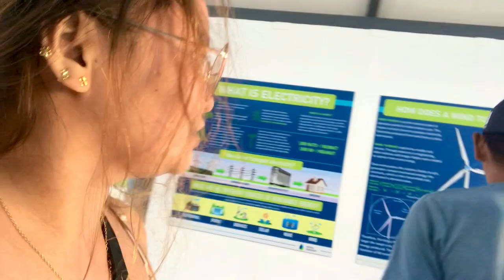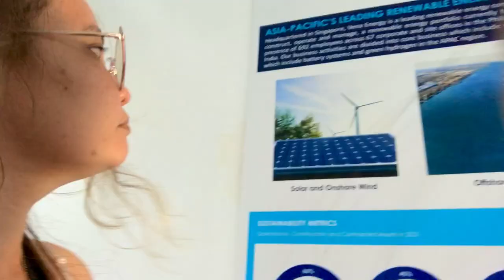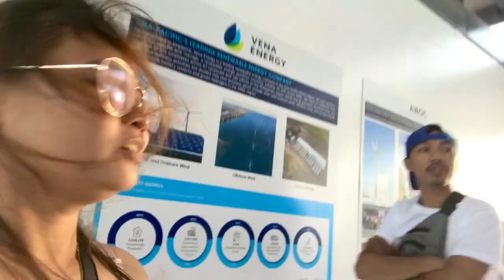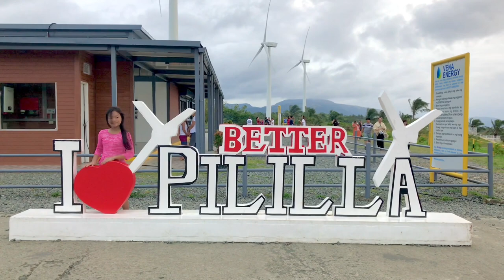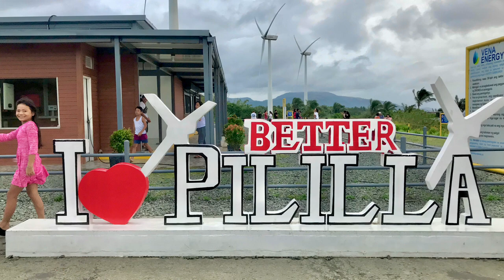PILLILIA WIND MILL❗️❗️❗️LUMAGPAS NA BUMALIK PA DAHIL MAY BATANG GUSTONG MAKITA ANG WIND MILLS❗️❗️❗️